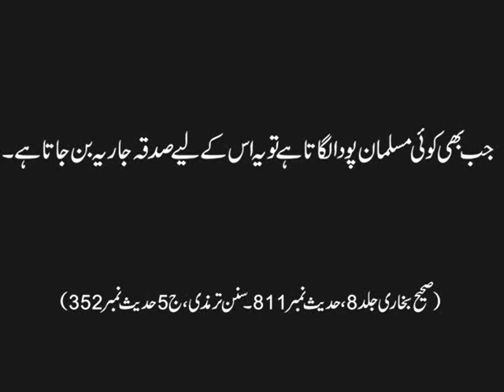Stop Deforestation Urdu Pakistan